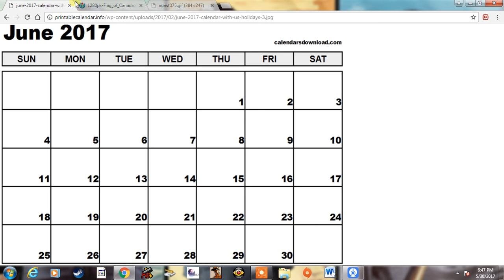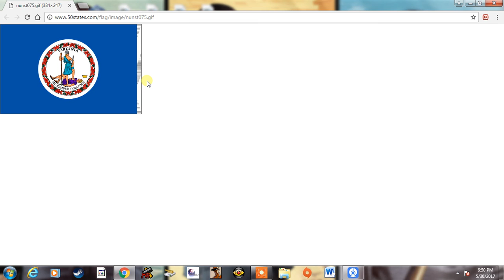Update: End Of School Year And Summer Vacation Is Soon!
Today I Talk About The End Of My School Year And Summer Vacation! I meant to say the Beats Solo 2s instead of studio 2s!